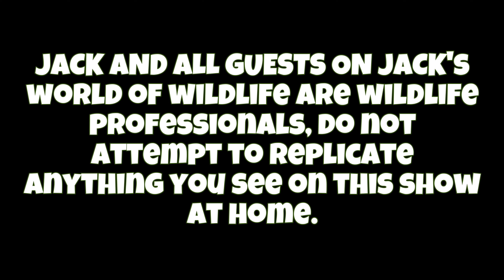Which BITE Is WORSE? Black WIDOW OR Brown RECLUSE!?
These two spiders are easily the most well known and infamous spiders in the US but which one reigns supreme as the worst spider to be bitten by here? The black widow equipped with its potent neurotoxin, or the brown recluse with its tissue dissolving bite; there's only one way I know to find out, and that's to take a bite from both of them to compare! Too long have spiders become the scapegoats of bacterial infections and mysterious painful bites; this can cause potentially dangerous misidentification circumstances where medical professionals may try and treat bacterial infections or strange lesions like spider bites which can result in organ damage and death. Spiders are not out to bite us, they're not evil creatures. There's no reason to be afraid, we can coexist peacefully with these important members of our planet.

Jeff Schonhoff